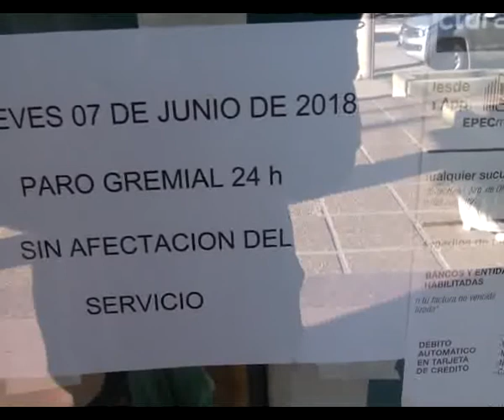Paro del personal de EPEC. La situación en la ciudad